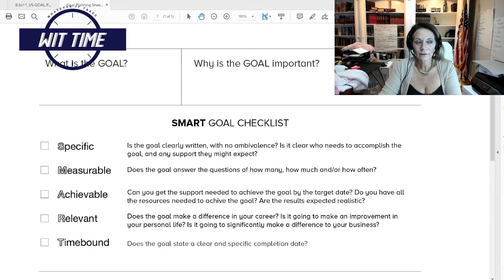WIT TIME | SMART Goal Checklist: Relevance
Vicky Schettini Here! In this "WIT TIME" Episode, we're going to talk about relevance in your SMART Goal Checklist.  In your career, does your goal make a difference? Every business owner dreams of achieving a target market revenue; whether it be 5 million or 500 million, the only difference is only a few reaches this goal, why is that? Because of the difference in their strategies to achieving and organizing their goal. You should set smart goals.  “You need a vision that’s large, and you need a plan that’s achievable." (Robbins, 2018).

Investments take a lot of serious thinking, and it will certainly require finances. You can start investing in real estate without a lot of money, but you need to have the rind mindset and the right frame of mind. The good news is you don't have to do it alone! You need to find someone who will mentor you or coach you. If you want to get started and find out how you can grow your passive income, and become financially free, then I'll give you something for free. I offer free webinars for anyone who is interested in increasing their money-making opportunities. if you want to make sure you’re really doing the right thing when you’re dealing with real estate investing, join my webinar! I’m having a webinar on Friday! Reserve your seats now by clicking this

💎MORE FROM VICKY SCHETTINI💎
Earn passive income, and be part of the top tier of investors in the country

Stop making these common, disastrous mistakes so you can stop losing time, money, and opportunities to invest in real estate every single day.

🎙️ Check out my Real Estate Investing & Boss Ladies podcast, and be inspired with the men and women who are rocking it today, not on in the world of real estate investing, but in different niches and businesses

📰 Be informed and updated with what's happening in real estate in different markets.